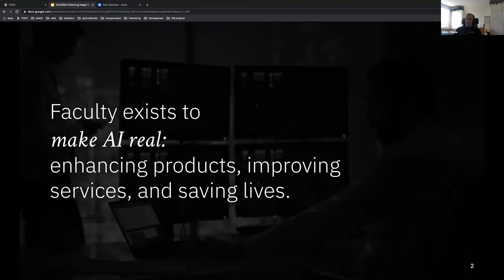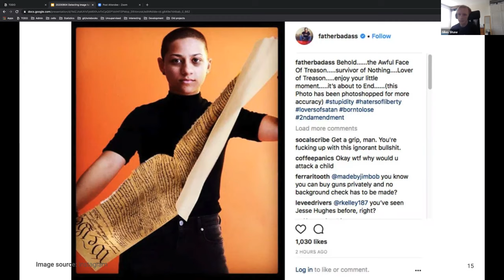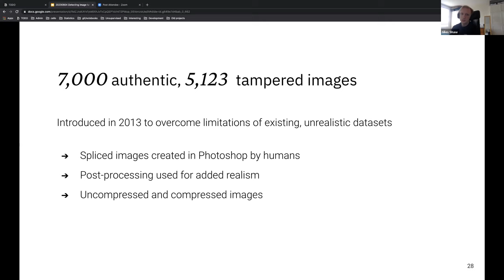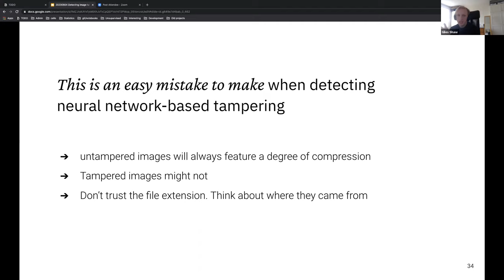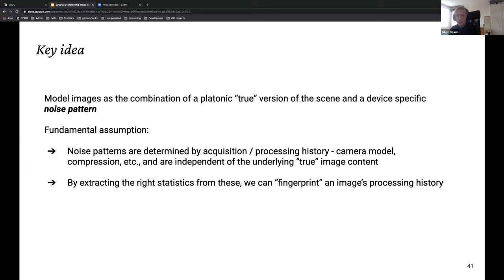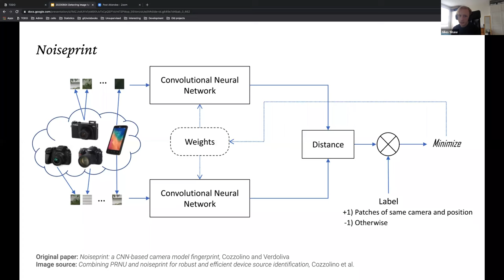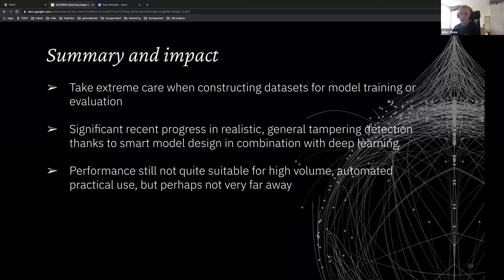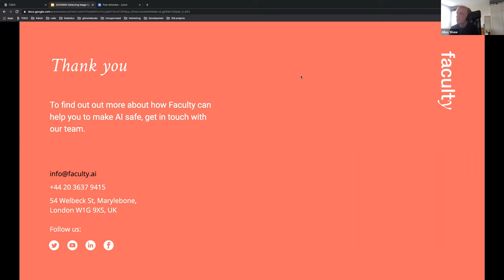Tech talk: Friend and foe - Machine learning’s role in identifying tampered images